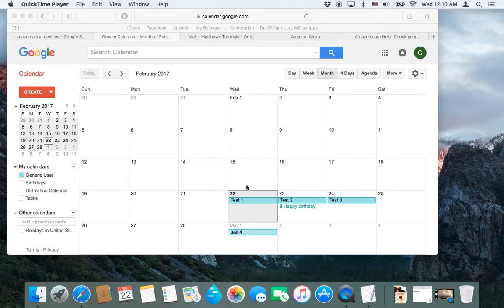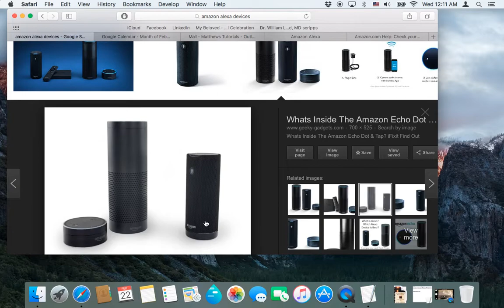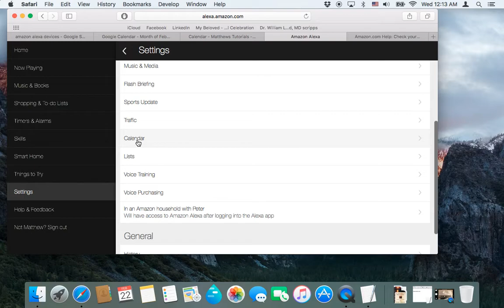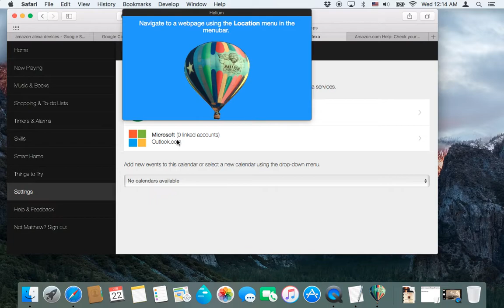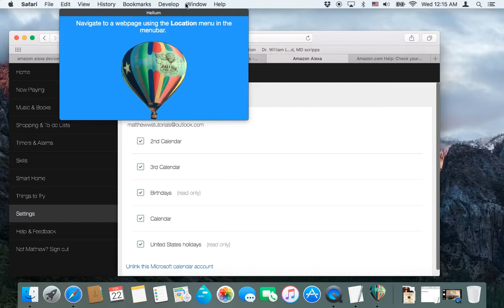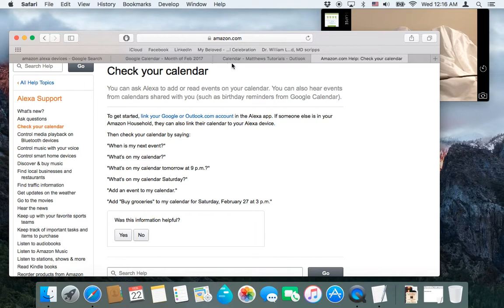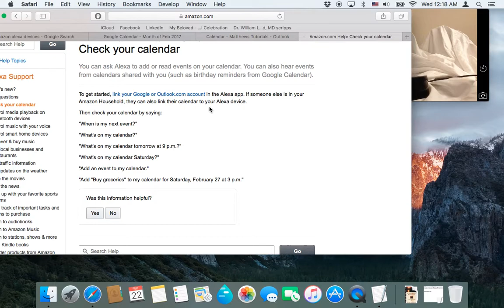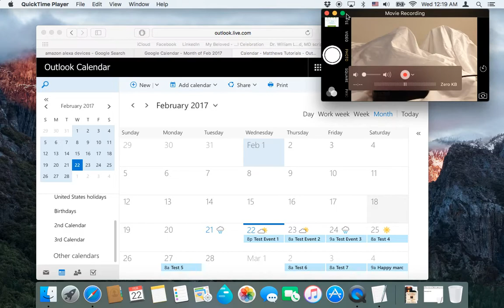Syncing Outlook Calendar with Alexa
Amazon just updated the Alexa App where it can now sync with Outlook Calendars.

This tutorial shows you how to do it. :)